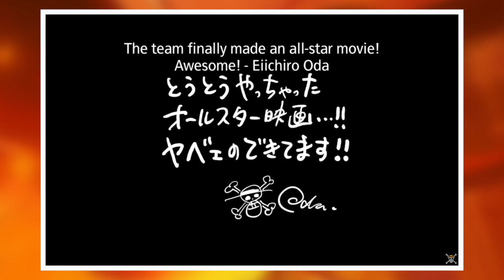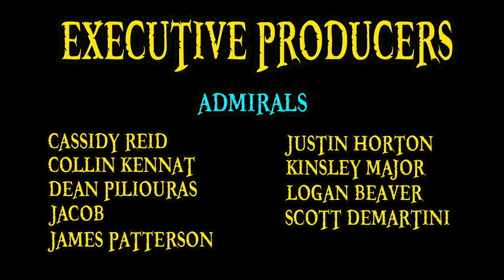THE INCREDIBLE OFFICIAL TRAILER for One Piece Stampede!!!